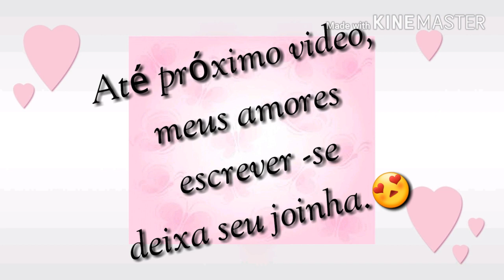Minha experiência em dirigir, superação dicas para perde o medo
como perde o medo de dirigir após tira cnh,meus amores nesse video,vou conta para vcs como conseguir tira a carta de abilitação,como perde o medo de dirigir,se vc gostou do nosso video,

vai no nosso canal .